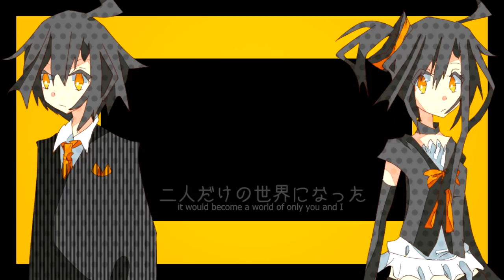【UTAU VCV】 Unreal Communication 【Raine Reizo・Raine Rena】 +UST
■ Title: Unreal Communication / アンリアル・コミュニケーション
■ Originally sung by Kagamine Len & Rin
■ music & movie: Patirchev
■ PV illust: NATA
■ mastering: Shogo Yoshida
■ illust,UST,mixing: UtauReizo
■ vocals: Raine Reizo VCV & Raine Rena VCV
I've wanted to do this song for a while and I had the MIDI finished for a long time, but I got distracted with other songs ~ 8'D

Rena's VCV was rendered with bkh01 (sounds more nasally than resampler or TIPS o_O)
* You MUST credit me if you use this!
* Do NOT redistribute this.
* Thanks to Akane for fixing Len's harmony in the beginning!